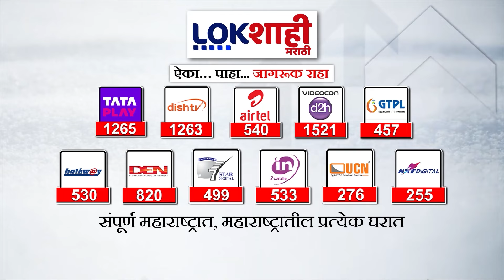VBA On Tushar Gandhi | वंचित भाजपची बी-टीम, तुषार गांधींचा आरोप, वंचितची प्रतिक्रिया ऐकाच